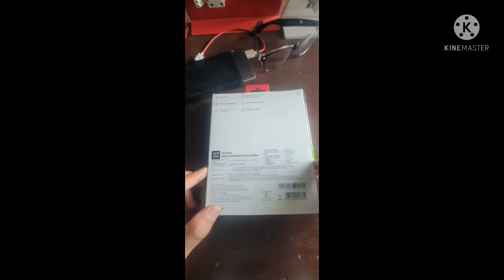DG YT 07 ‼️Oneplus wireless headphone review 😁